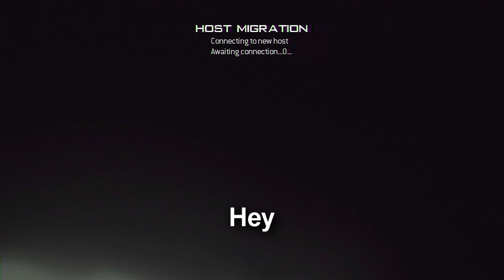How to Annoy People on MW3 - Trolltage Ep. 1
Be sure to check out my GTA V tips and tricks!

Awesome new series for you guys that I will do pretty often to celebrate 500 subscribers. You guys are awesome! It took me a while to set this up, and to figure out how to successfully troll innocent players, so I'd appreciate all the likes, favorites, and comments :) Share it with a few of your friends if you really loved it! :)

★Enjoyed it? Loved it? Give it a ★FAVORITE★ (DON'T FORGET YOU MAY GET A FREE SUBBOX SPOT IF YOU DO!)

TAGS
Call of Duty Black Ops 2 Trailer Skit